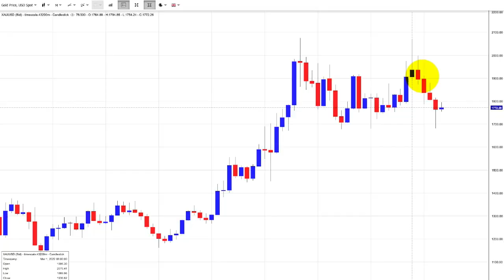Jordan Roy Byrne: Flight Into Gold and Silver When Coming Recession Hits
We are joined on Metal Money by Jordan Roy-Byrne of The Daily Gold as we asked him about the double top pattern in gold and the economic indicators warning of a nearing recession.